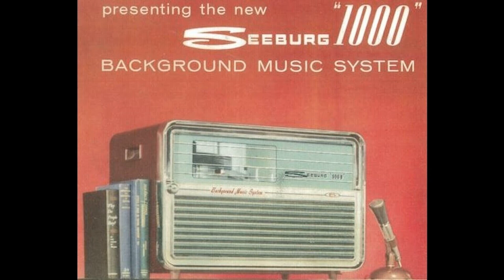Seeburg 1000 Basic BA-20A 10-1-1961- A5- Green Fields or Verte Campagne by Emil Stern Orchestra